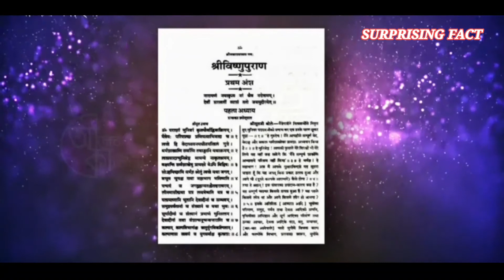শ্রীকৃষ্ণ কেন নকল কৃষ্ণ পৌন্ড্রককে বধ করলেন